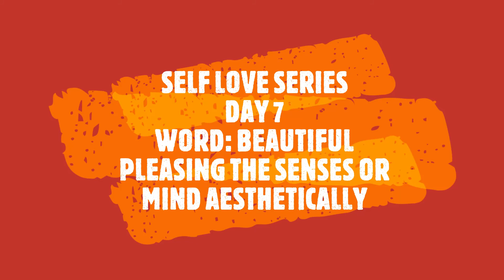14 reason why I LOVE myself SELF LOVE SERIES DAY 7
Hey Amber speaks family! WELCOME to14 reason why I love MYSELF​​​​​. THE SELFLOVESERIES​​​​​!! HERE IS DAY 7!!! I will be choosing a word and breaking down each letter and on the 14th *hint hint* VELENTINESDAY​​​​​ I will have a surprise for you guys. I hope you guys enjoy watching. Be sure to show love in the comments below. LOVE YALL! we know knowledge is power and the key to success!!! So be sure to COME AND CATCH THIS VIBE!!! ALL POSTIVITY. I'm here we in here and I hope you guys enjoy!!! love you all. Of course you know during these stories/videos names are always nameless and my videos are always raw n uncut.

YOU TUBE: Amber Speaks
SNAP: amberb215